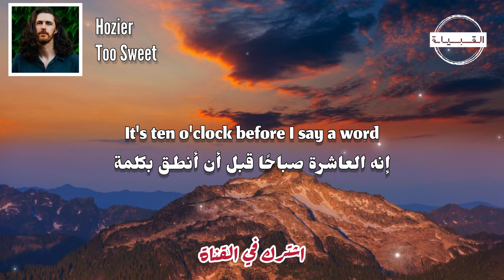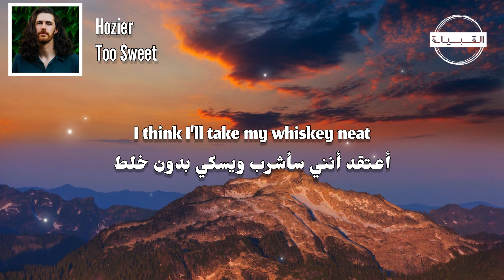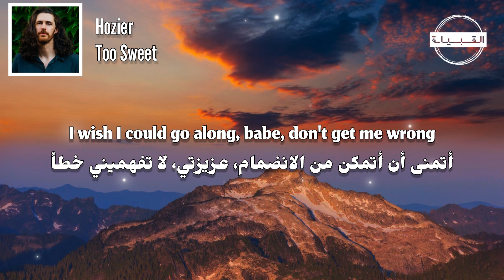Hozier - Too Sweet مترجمة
🎧  Hozier - Too Sweet مترجمة (Lyrics)